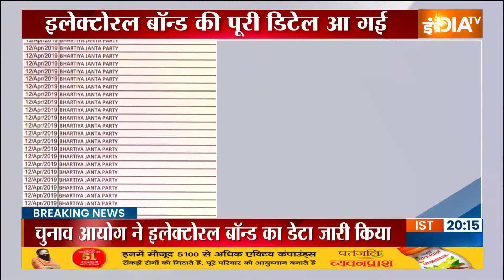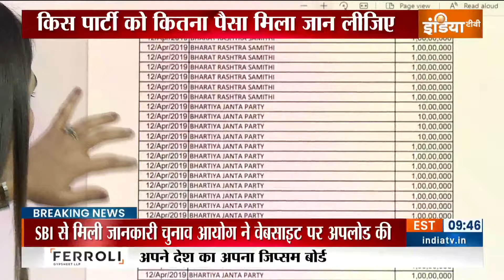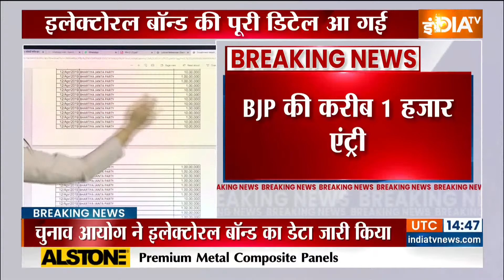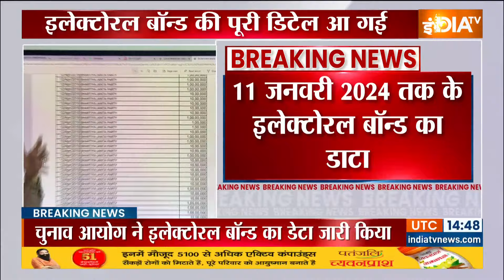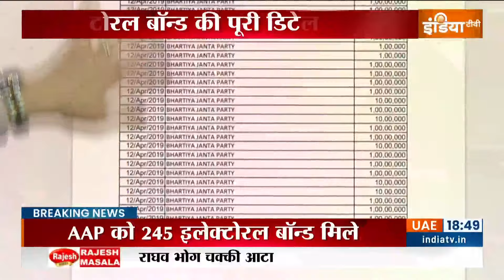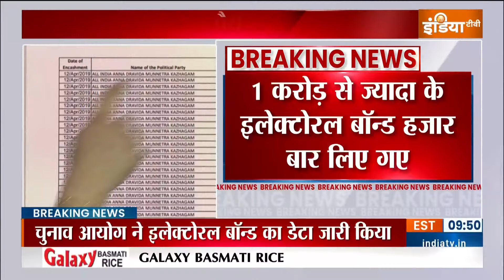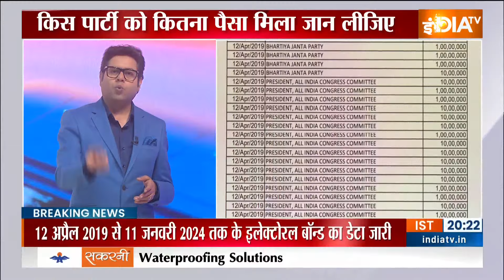Election Commision Electoral Bonds List: चुनाव आयोग ने सार्वजनिक किया इलेक्टोरल बॉन्ड डाटा | IndiaTV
2024 के चुनाव  से पहले जिस खबर की सबसे ज़्यादा चर्चा थी वो थी इलेक्टोरल बॉन्ड। जिस DATA की सबसे ज़्यादा चर्चा थी..वो DATA चुनाव आयोग ने पब्लिक कर दिया है। 763 पन्नों का सारा DATA चुनाव आयोग ने अपनी वेबसाइट पर अपलोड कर दी है।